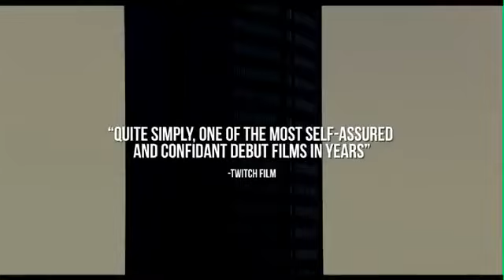CARRE BLANC | SCI-FI-LONDON EAST 2012 | Official Trailer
Appearing at SCI-FI-LONDON:EAST (9-11 Nov 2012)
CARRE BLANC (77mins, France 2011, Jean-Baptiste Léonetti )
The various themes of the weekend's films are all brought together in this gravely stylish vision of a dystopian future. Jean-Baptiste Leonetti's debut feature internalises the seemingly disparate influences of Luc Besson, Jean Luc Godard and Park Chan-wook to fashion a French society run by a mysterious, arbitrary caste system. Protagonist Philippe negotiates the "game" inside an urban machine that turns its victims into hamburgers, and is ultimately forced to choose between his meteoric rise and his marriage. The film is reassuringly French in its stylish but bleak vision of the future.